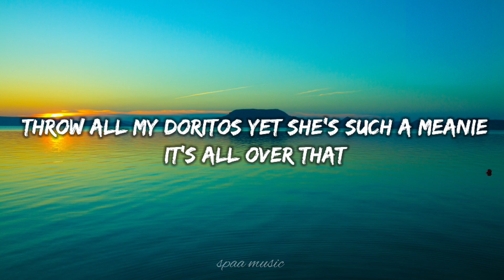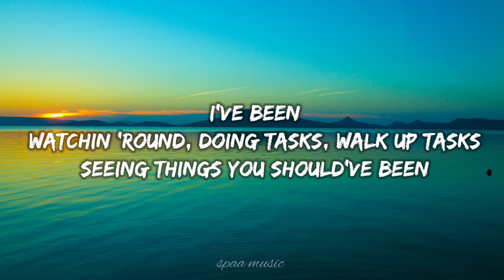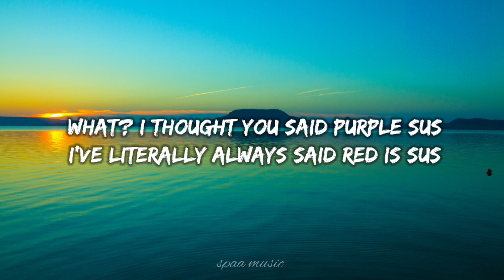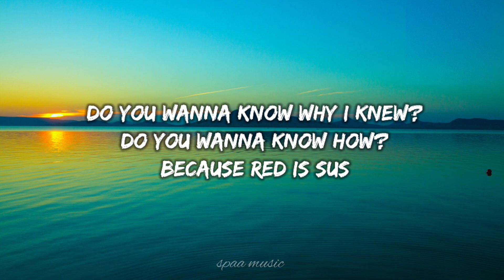SHILOH & BROS - RED IS SUS (lyrics)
spaa music lyrics